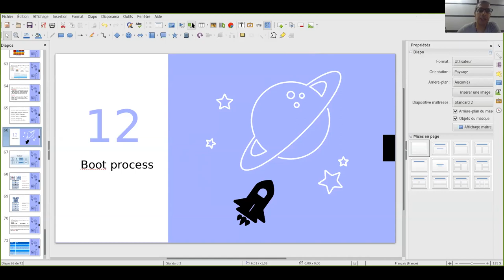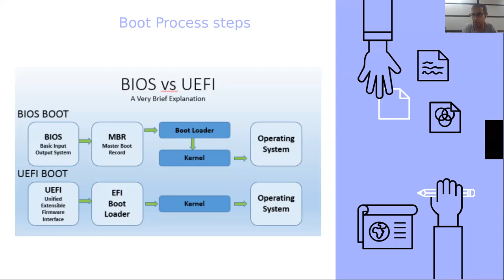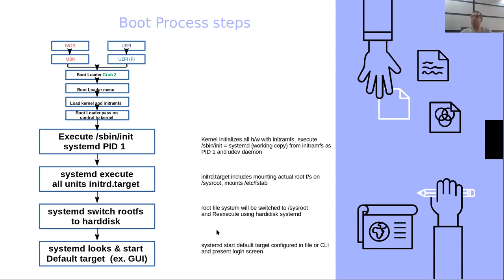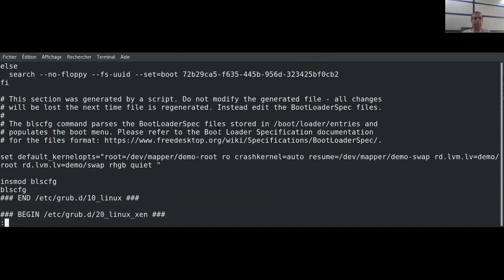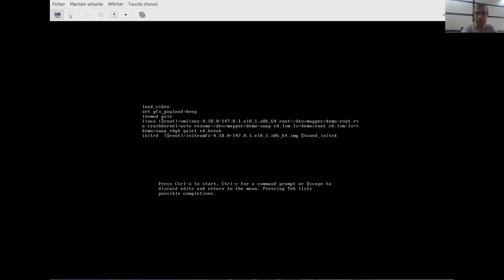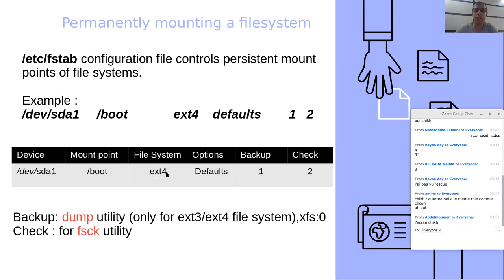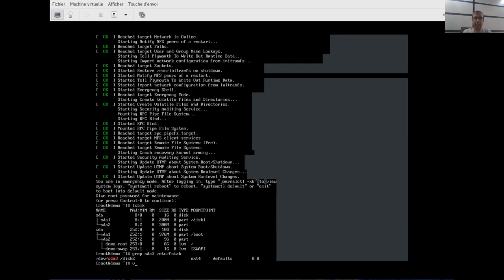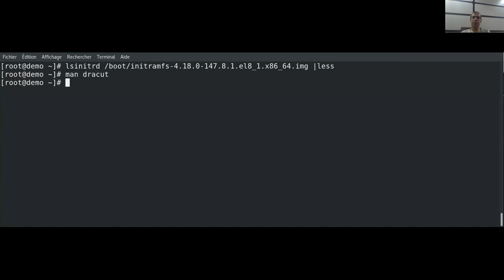Linux from Zero Course 9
Boot Process
Repair fstab file problem